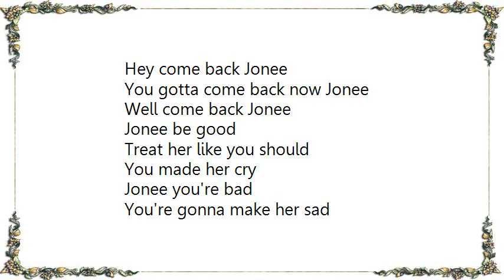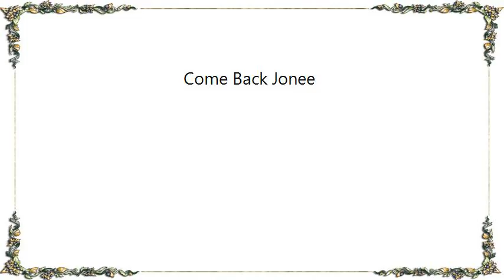Blondie - Come Back Jonee Lyrics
[Lyrics Blondie - Come Back Jonee]
Hey come back Jonee
You gotta come back now Jonee
Well come back Jonee
Jonee be good
Treat her like you should
You made her cry

Jonee you're bad
You're gonna make her sad

Jonee went to the pawnshop
Bought himself a guitar
Now he's gonna go far
You gotta love 'em and leave 'em
Sometimes you deceive 'em

After the tear-drops
Jonee jumped in his datsun
Drove out on the express way
Went head-on into a semi
His guitar is all that's left now
He made her cry
Now she calls his name
Jonee you're to blame
Come back Jonee